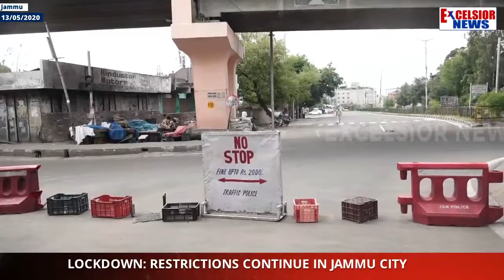Lockdown: Restrictions Continue In Jammu City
| Excelsior News |